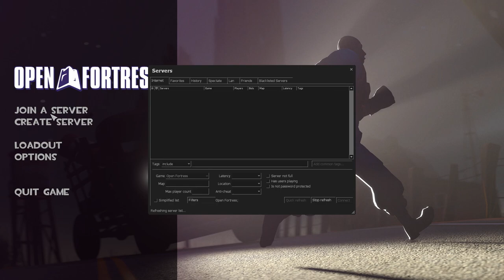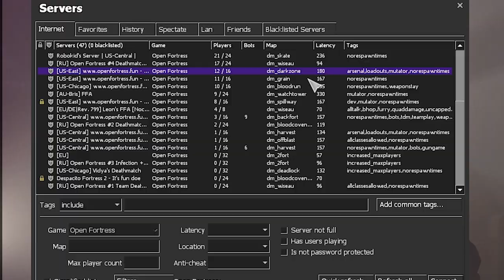[TF2] Open Fortress has a gun game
Back with some more Open Fortress and this time we take a look at the gun game present in Open Fortress. Starting with an M4 and progressing all the way to the crowbar. It's quite very much fun. Enjoy :D
🎵Outro Song🎵
🎶Call Me Sachi · Andreyun